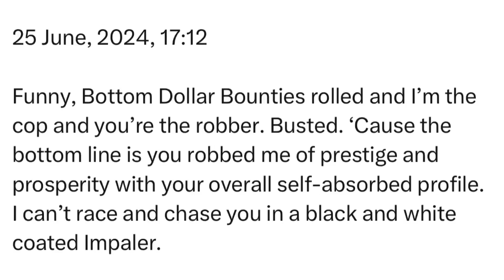Tuesday | 25 June, 2024 | 17:12